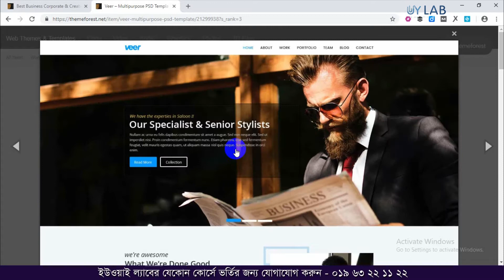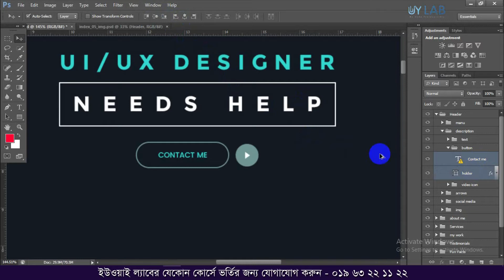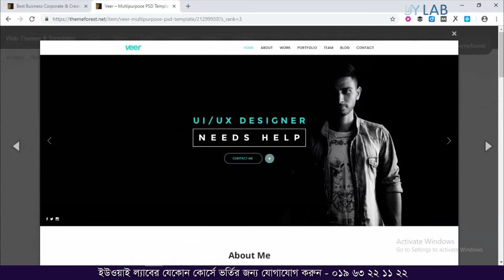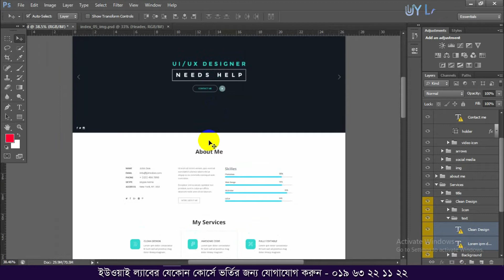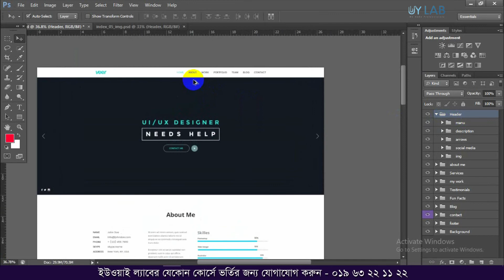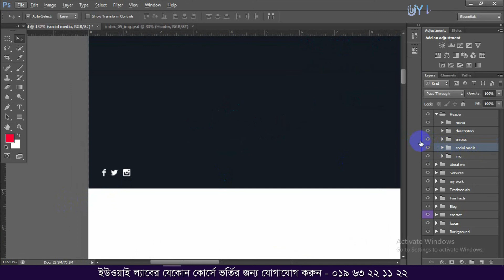Common Rejection Reasons for ThemeForest Bangla Tutorial - UY LAB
Welcome to our new video – Common Rejection Reasons for ThemeForest Bangla Tutorial

In this video we gonna demonstrate some Common Rejection Reasons for ThemeForest